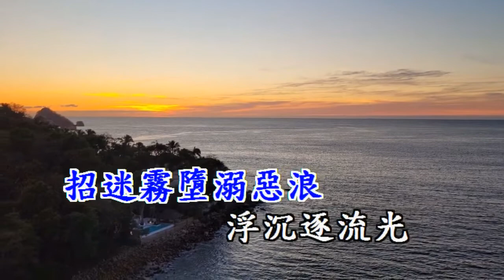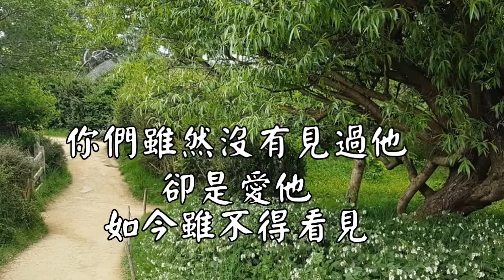扶搖茁壯達宵漢 (調寄：紅棉/粤) 福音金曲 - 感恩讚美系列 - 棠棠分享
扶搖茁壯達宵漢（調寄：紅棉）詞/粤：余佩珠（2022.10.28）

如夢人生，煙雨斜陽，孤身獨闖失方向，招迷霧，墮溺惡浪，浮沉逐流光。
誰能助挽驅去徬徨，欺霜傲雪不膽喪，恩領前航，直登愛岸，霾雲盡散日清朗。
讚美善神恩，深厚不可量，愛裡隨從主，得勝喜堅剛，靈程內，讚歌蕩漾，救恩傳揚景仰。
神能助我驅去徬徨，欺霜傲雪不膽喪，恩賜靈命，植根向上，扶搖茁壯達宵漢。
讚美善神恩，深厚不可量，愛裡隨從主，得勝解鎖繮。靈程內，凱歌跌宕，救恩頌揚奔放。
神能助你誇勝無常，欺霜傲雪不膽喪，恩領前航，直登愛岸，霾雲盡散日清朗。
恩賜靈命，植根向上，扶搖茁壯達宵漢。